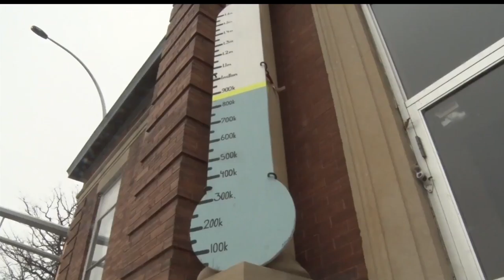Winter Tea To Raise Funds For Bemidji Carnegie Library